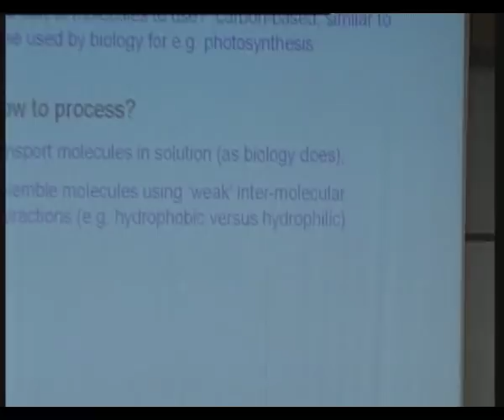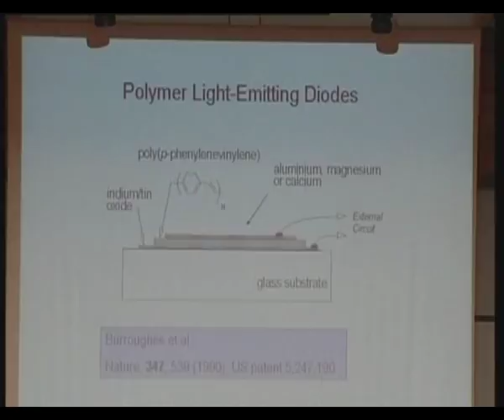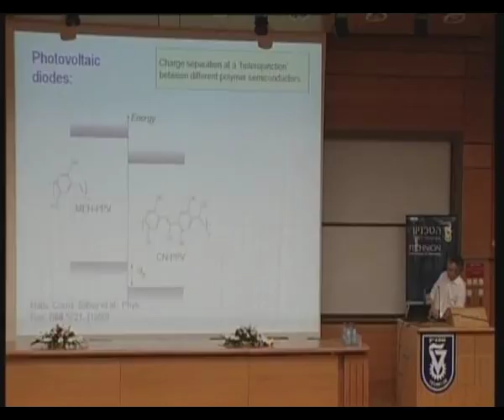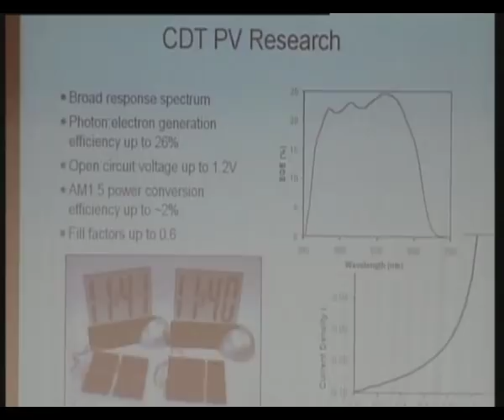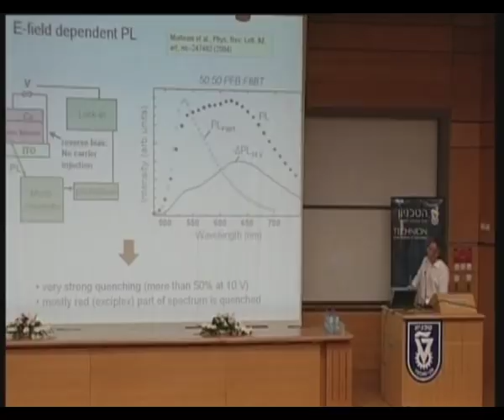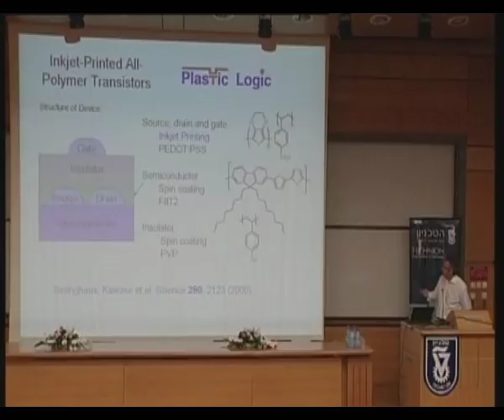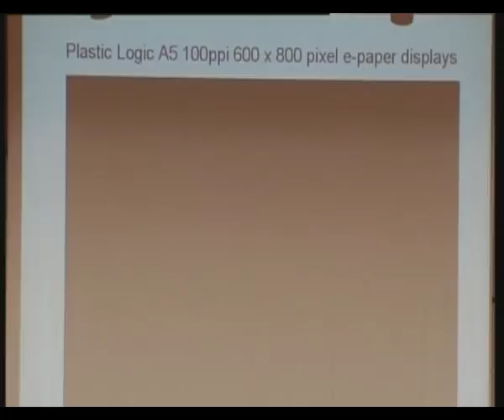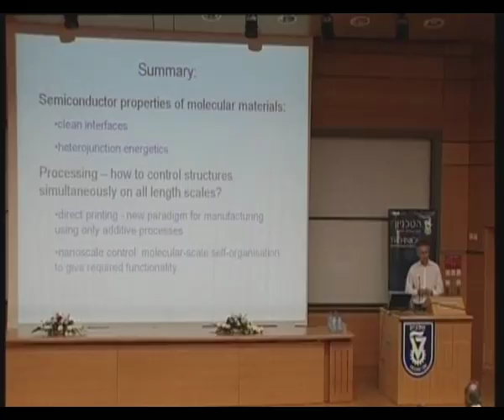Prof. Sir Richard Friend - Plastic Electronics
Lecture delivered in May 2007 at the symposium held upon the opening of the Zisapel Nanoelectronics Center.